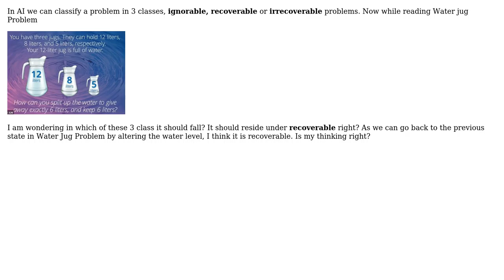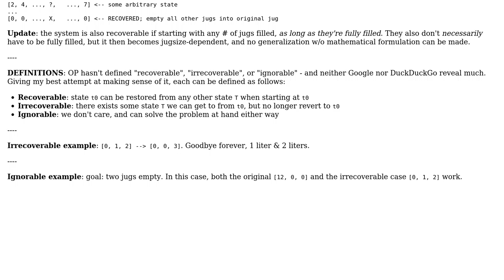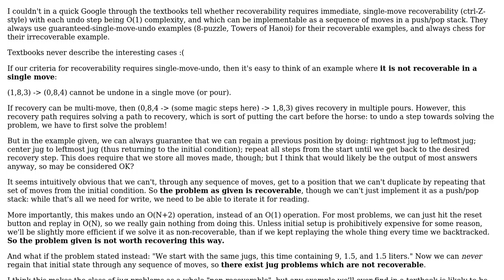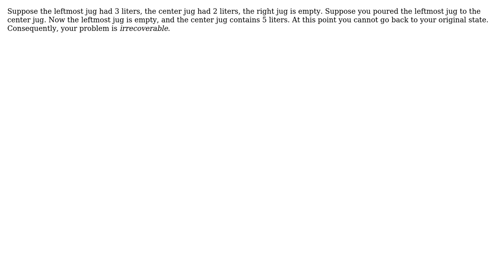Computer Science: Water Jug Problem in AI (3 Solutions!!)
Computer Science: Water Jug Problem in AI

With thanks & praise to God, and with thanks to the many people who have made this project possible! | Content (except music & images) licensed under CC BY-SA | Music | Images & others | With thanks to user Yuval Filmus user Turing101 user OverLordGoldDragon user Dewi Morgan and the Stack Exchange Network Trademarks are property of their respective owners. You are responsible for your own actions.